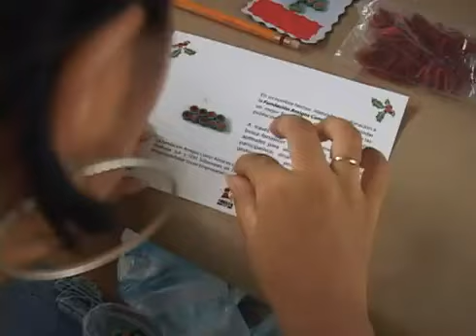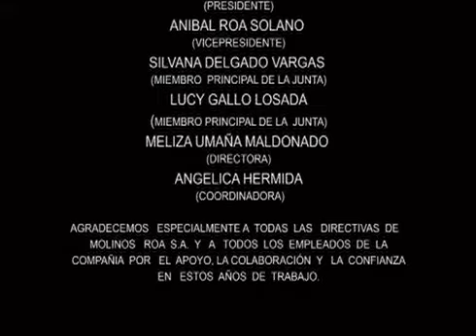Fundación Amigos como Arroz 2010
Video Institucional - Fundación Amigos como Arroz
Neiva, Huila - Colombia 2010